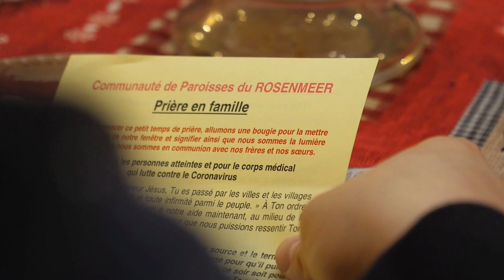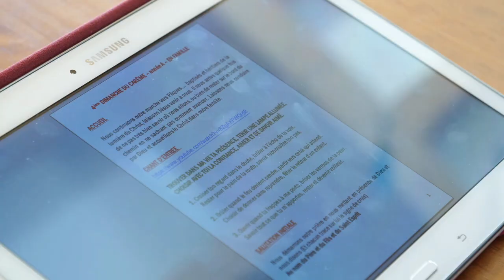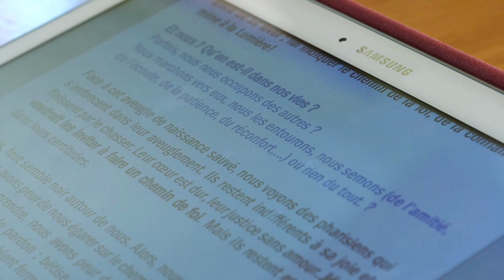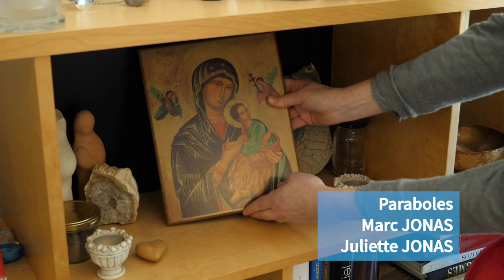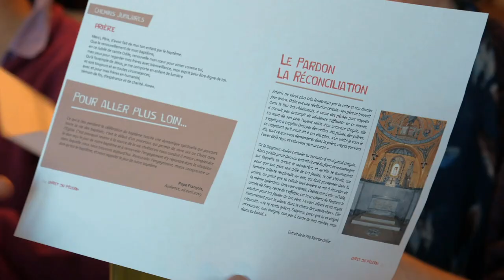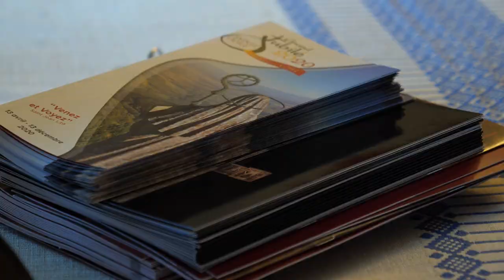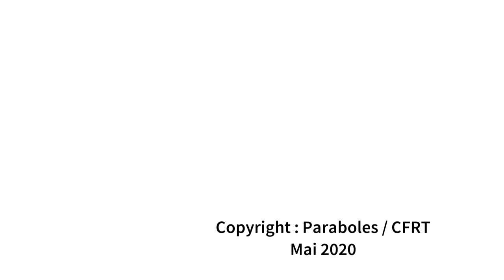Magazine Paraboles 674 (Célébration Corona Virus- les apprentis Pélerins du Grand Jubilé )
CELEBRATION COVID 19
Pendant les 55 jours de confinement, les paroisses se sont organisées pour garder le lien avec leurs fidèles. En tout début de confinement, nous étions allés dans la Communauté de Paroisse du Rosenmeer pour voir ce qu’ils avaient mis en place.
Reportage :  Juliette et Marc JONAS
Durée ; 05 minutes 19 secondes 11 secondes
                         LES APPRENTIS PELERINS DU GRAND JUBILE
Le vendredi 21 février, l’équipe d’animation du Grand Jubilé recevait les acteurs pastoraux du diocèse pour leur présenter le programme des manifestations et les propositions pastorales jubilaires. Rendez-vous avait été donné de bon matin aux « apprentis pèlerins » sur le parking jouxtant les ruines de l’abbaye de Niedermunster. C’est là que commence le sentier de pèlerinage qui conduit jusqu’au sommet du Mont. Une journée de découvertes Reportage :
Hervé JEGOU - Marc JONAS
14 minutes 11 secondes 15 images